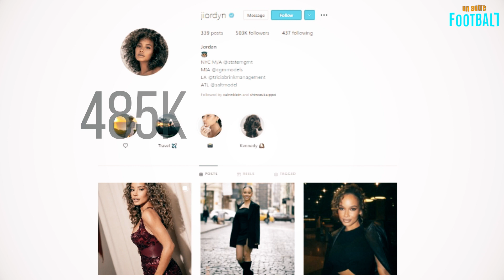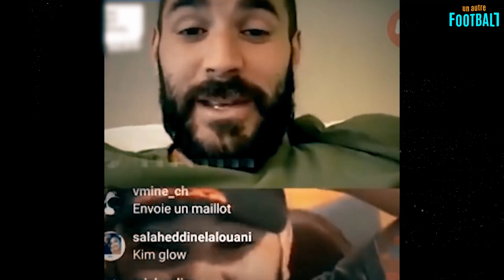QUI EST LA NOUVELLE PETITE AMIE DE BENZEMA? Voici comment JORDAN OZUNA a changé la vie de Karim!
Jordan Ozuna a changé la vie de Karim Benzema, devenant un facteur important pour la forme maximale de l’attaquant Français ces dernières années! Ce qui lui a finalement valu de recevoir le Ballon d’Or. Qui est ce charmant élu de l’attaquant du Real Madrid, et qui sont les personnes les plus proches de Karim dans la vie -Dans la vidéo d’aujourd’hui nous allons donner une réponse à toutes ces questions et plus encore. Allons-y!